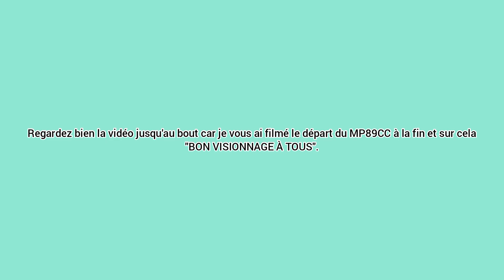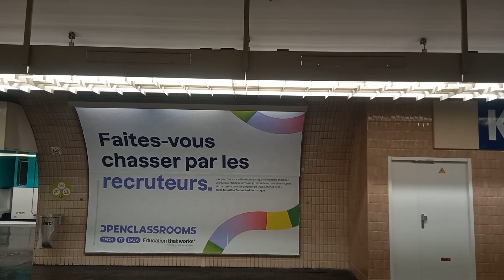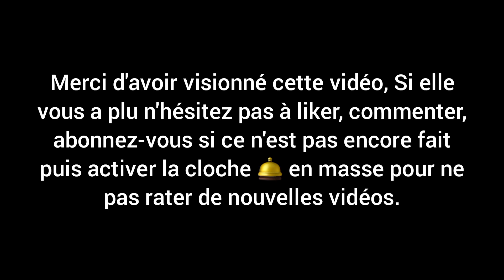[Métro ligne 6 RATP] Voyage à bord d'un MP89CC IDFM n°48 de Charles de Gaulle Étoile à Boissière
Bonsoir à tous, aujourd'hui on se retrouve pour une nouvelle vidéo sur la ligne 6 du Métro de Paris.

Pour cela, je vous propose une voyage à bord d'un MP89CC livrée IDFM n°48 depuis le terminus "Charles de Gaulle - Etoile" jusqu'à Boissière en direction de Nation.

Embarquez-vous à bord dans la toute première MP89CC livrée IDFM (Ex-ligne 4) mise en service sur la ligne 6 depuis le 12 Janvier 2023 même si ce ce jour là c'était une "pré-mise en service" vu que la rame a fessait seulement un aller-retour sur cette ligne en raison d'une panne bref d'ici le 16 Janvier 2023 elle circulait de nouveau après avoir fait des essais de nuit durant le week-end du 14-15 Janvier 2023. Depuis cette mise en service de ce nouveau matériel, elle permet de remplacer les MP73 sur l'ensemble de la ligne néanmoins pour ceux qui se demandent pourquoi les MP89CC (Ex-lignes 1 et 4) sont raccourcis de 6 à 5 voitures avant d'aller sur la 6 ? C'est dû a la longueur des quais un peu plus court contrairement celle la ligne 4 du Métro Parisien et n'oubliez pas aussi qu'elle subira une rénovation c'est seulement l'intérieur de la rame qui est rénové pour le moment or que pour l'éxtérieur de la rame faudrait attendre d'ici 2026 après le retrait des MP73 et aux dernières nouvelles la réforme de ces anciens matériels typiques auront lieu au moins jusqu'en 2025.

Au nombre d'aujourd'hui pour les MP89CC Ex-Ligne 4 qui sont actuellement sur la ligne 6 (7 rames pour l'instant) : 04 / 07* / 22* / 34* / 35 / 40 / 48

* : actuellement indisponible

Parmi les 45 MP73 de cette ligne, 5 rames ont été retraits en circulation (désormais réformées) : 6517 / 6536 / 6537 / 6542 / 6548 or que le reste des rames subiront de même dans les prochains mois à venir.

Source photo/miniature : IDFM

- 0:00 : Présentation
- 0:11 : Charles de Gaulle - Etoile (RER A / Métro 1 2)
- 1:19 : Kléber
- 2:03 : Boissière
- 2:14 : Départ de la CC48 en direction de Nation
- 2:35 : Outro

Vidéo tournée le Mardi 25 Avril 2023 à 21h34

Mes vidéos sont disponibles en 720p et 1080p.